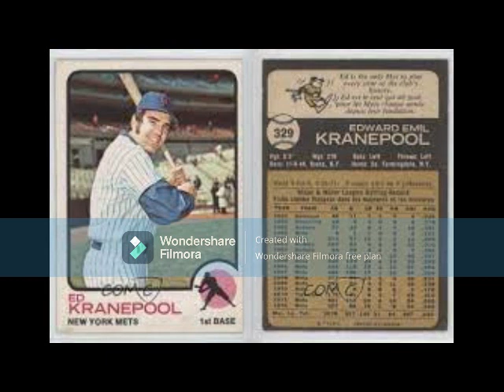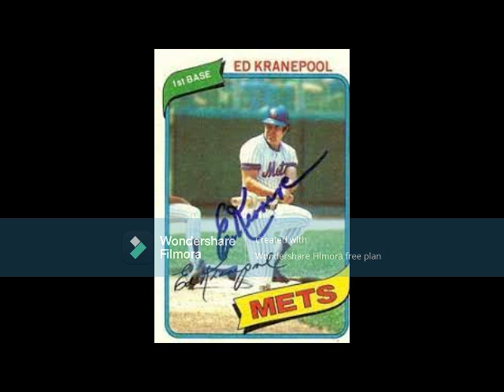The Legend of Mr. Met - Ed Kranepool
From 1962 to 1979 he was the heart of his beloved squad, lasting with the team from the losing years of expansion onward to the Miracle Mets of 1969 and 1973 and beyond as a multi-purpose infielder, outfielder, and pinch-hitter